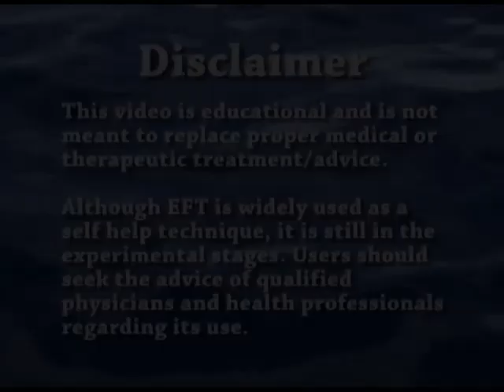EFT: Tina Craig demonstrates The Tearless Trauma Technique